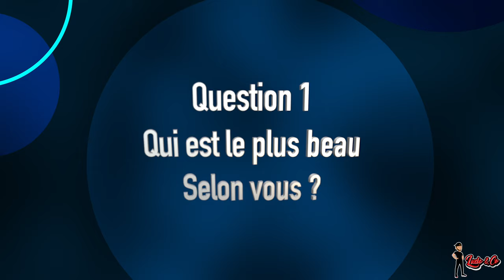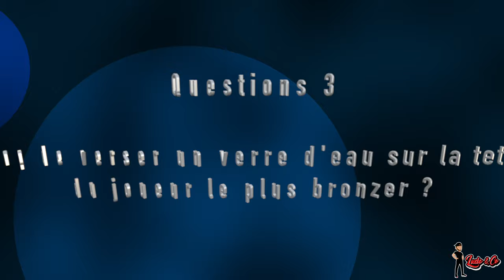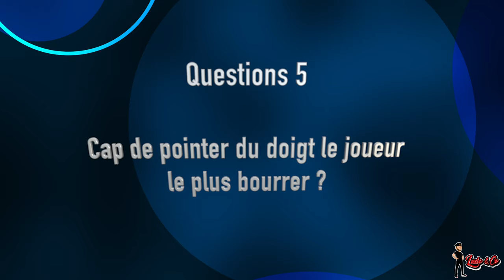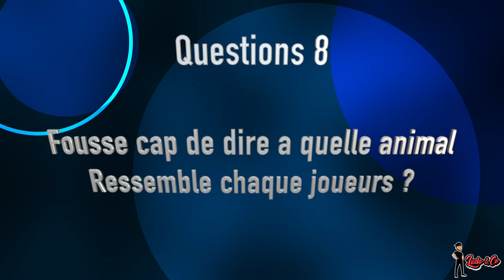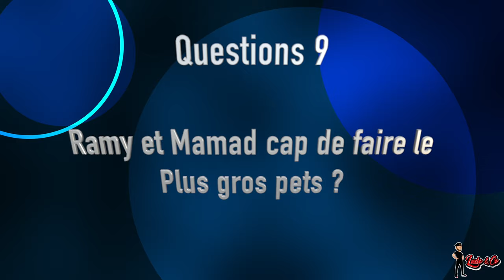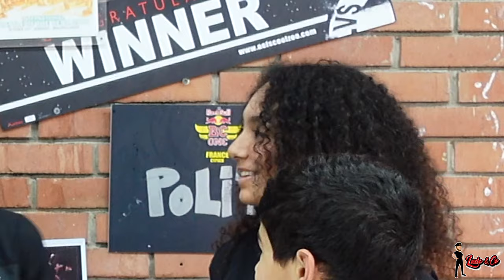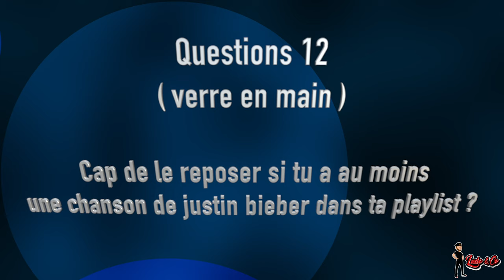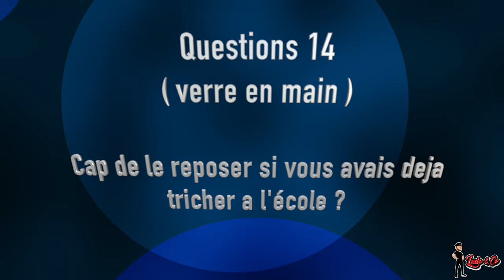CAP OU PAS CAP EXTRÊME ! ( Ramy, Yasmine, Enzo, Fousse, Mamad )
On joue à CAP ou Pas CAP extrême avec les Fantastik Armada School